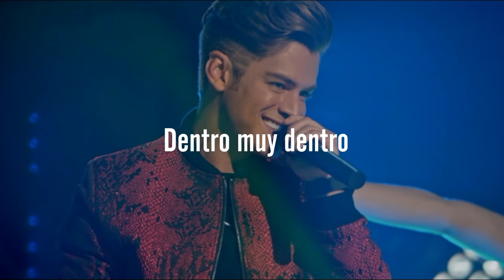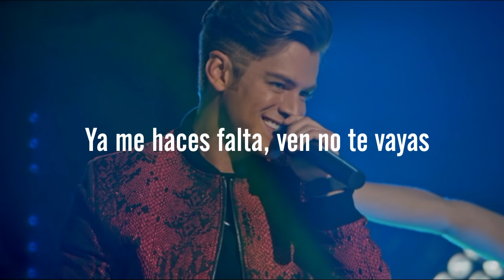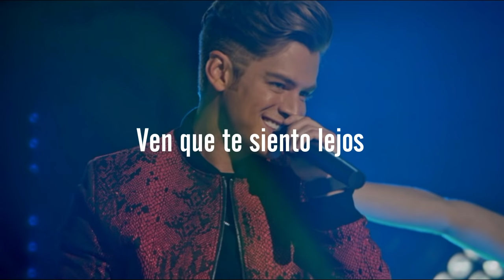Estamos Perdiendo El Tiempo - Erick - La Reina Soy Yo (Letra Oficial)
Letra
Tú y yo
Cerramos los ojos, para volver a sanar
Las heridas que nos tienen locos
Van cubriéndonos de poco a poco
Y es que no nos dejan respirar

Y cada noche
Que no te tengo
Siento por dentro
Dentro muy dentro

Este deseo
De ver tu cuerpo
Juntito al mío
Lo digo enserio

Estamos perdiendo el tiempo
Ven que quiero tus besos
De madrugada
Ven no te vallas

Ven que te siento lejos
Ya me haces falta
Ven no te vayas

Estamos perdiendo el tiempo baby
Sabes bien lo que siento por ti
Dame un besito que quiero jugar
Ven que mi boca te quiere tocar
Ven que te quiero lo nuestro es real
Nos merecemos la oportunidad

Olleme bonita
Dame una sonrisa
Sabes que muero por esa carita
No quiero perderte
Tú eres mi tesoro
No puedo dejarte siento que me ahogo

Es que no quiero perder un instante
En tu boca quiero que me atrapes
Sabes que contigo yo lo entrego todo
Eres lo mas bello que miran mis ojos

Y cada noche
Siento por dentro
Dentro muy dentro